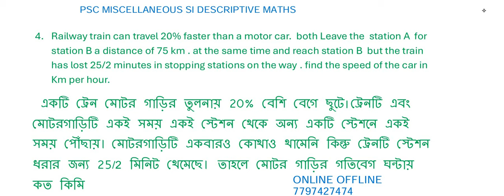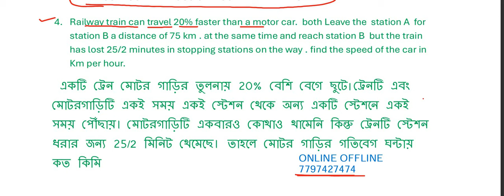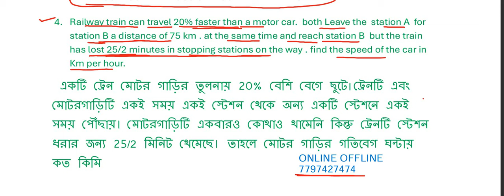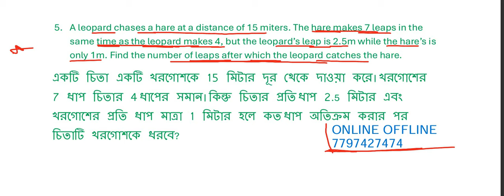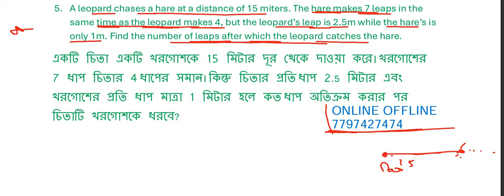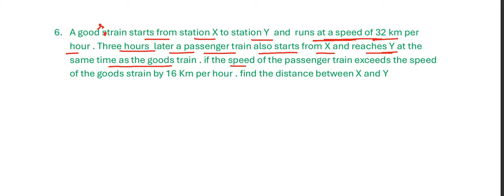WBP KP SI MAINS PREPARATION|| MISCELLANEOUS DESCRIPTIVE MATH|| TIME AND DISTANCE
WBP KP SI MAINS PREPARATION|| MISCELLANEOUS DESCRIPTIVE MATH|| TIME AND DISTANCE||@parikshaprastuti